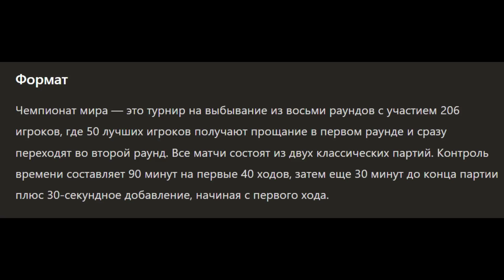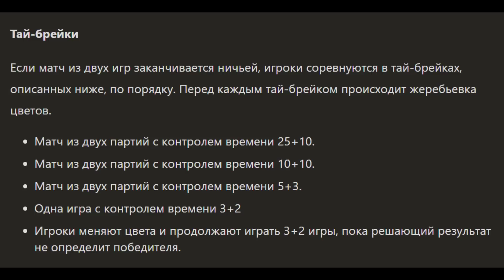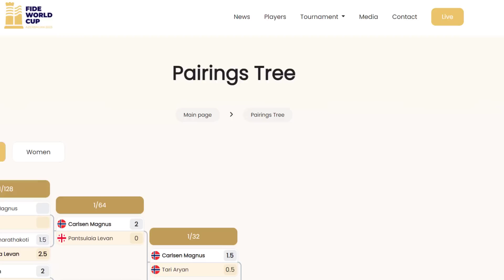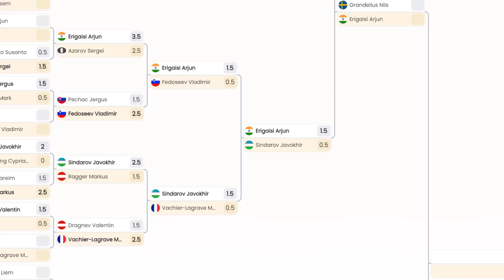🇦🇿 КУБОК МИРА ФИДЕ 2023. Обзор 1/16 - третий день. СУМАСШЕДШИЙ ТАЙ-БРЕЙК!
💲ПОДДЕРЖАТЬ ОБЗОР: 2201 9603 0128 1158
Одно из главных событий этого года - Кубок Мира по шахматам. 206 шахматистов поборятся за 3 путевки в турнир претендентов и денежные призы.